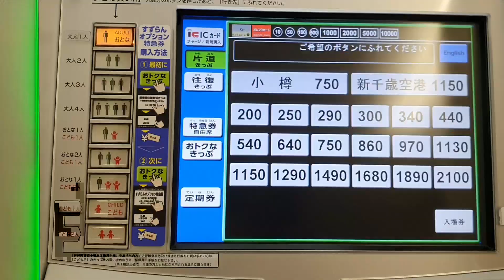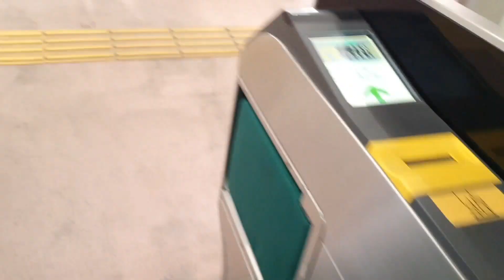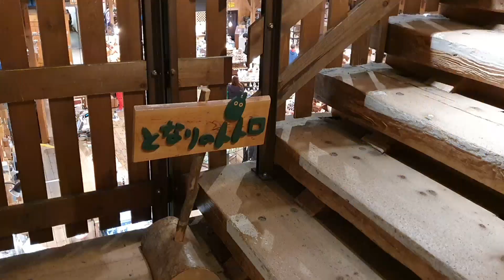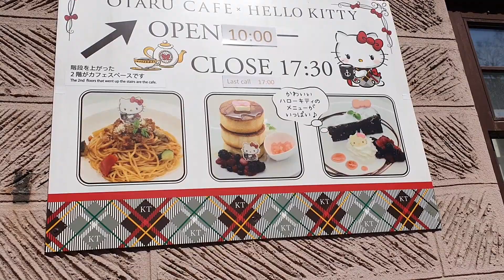SAPPORO Otaru 札幌 小樽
Sapporo Otaru, Music Box, Kitara Glass @Japan4Seasons